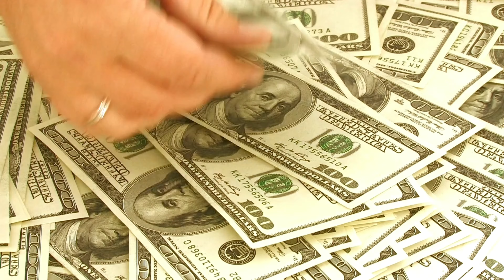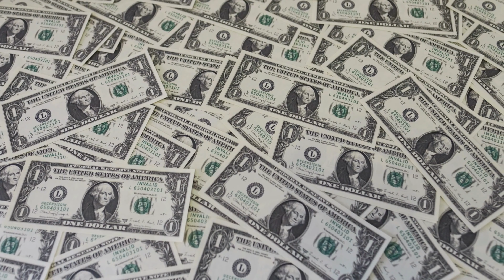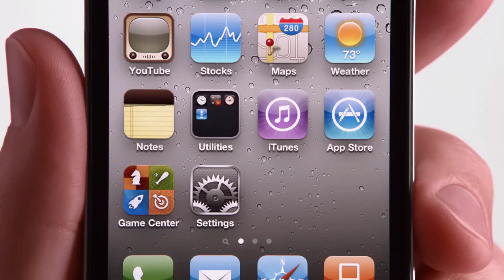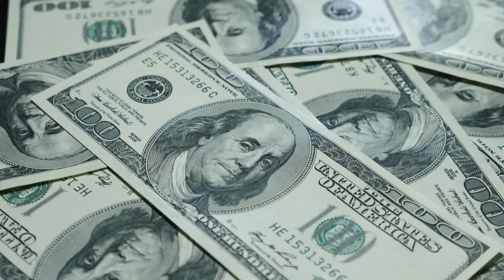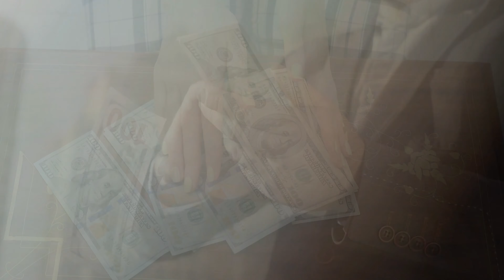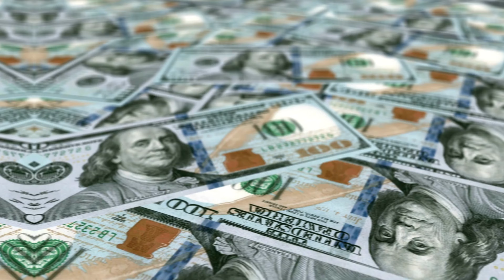TOP 10 Most Expensive Things Owned by Celebrities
Hello there In this video we are talking about :
TOP 10  Most Expensive Things Owned by Celebrities. From luxury homes and extravagant cars to unique accessories and eccentric gadgets, we're about to unveil the jaw-dropping treasures that only A-listers can afford.